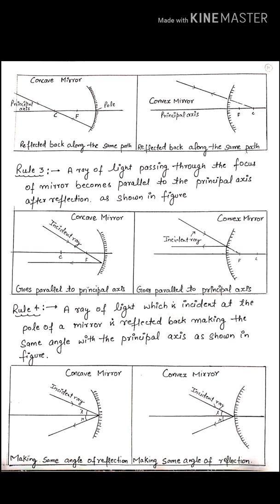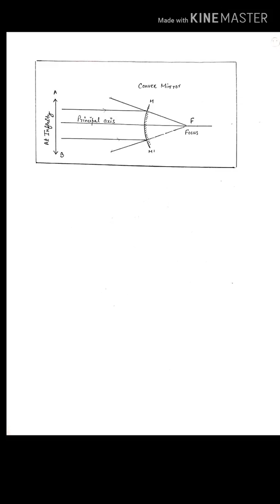Light : Reflection and Refraction Class 10th Cbse Handwritten notes ( Part 1)